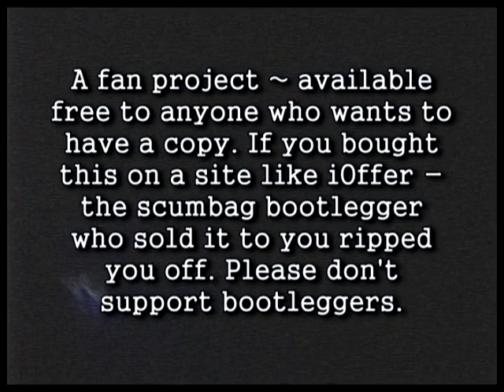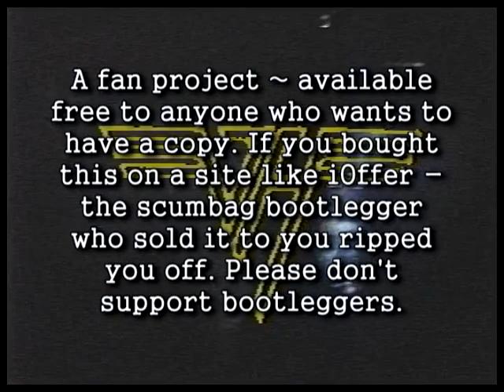Van Halen Worcester MA 10-18-1988 2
Van Halen
Centrum
Worcester, MA
October 18, 1988
CBG Classic Master Video Series Vol. 47

video: (CBG) Ricoh R-600 (same specs as Sony CCD-V5) 8mm camcorder (w/ 2X teleconverter
lens) master 8mm analog tape; NTSC, 4:3 PAR, 29.97 fps; transferred to harddrive via a
firewire using a Sony TRV-330 8mm digital camera w/ Time Base Correction; video capture,
editing, and 2-pass VBR encoding done with Sony Vegas Pro 13 at 8.2K max, 7K avg, 1K min;
authored to DVD in Sony DVD Architect Pro 6.

audio: recorded w/ Aiwa-CM30A mic through the Ricoh R-600's external mic in jack; captured
with the video from the master 8mm analog tape; audio tweaking done using Sony Vegas Pro
13's 10-band EQ plug-in; LPCM 1536 bit.

All video editing and DVD authoring by Silver Stallion (guitard on Dime).

full show - running time 2hr 10 mins

(disc 1 - 63 mins)
1. A.F.U. (Naturally Wired)
2. There's Only One Way To Rock
3. Summer Nights
4. Panama
5. Mike's bass solo
6. Runnin' With The Devil
7. Why Can't This Be Love
8. Mine All Mine
9. Al's drum solo
10. You Really Got Me
11. Finish What Ya Started
12. 5150

(disc 2 - 67 mins)
1. When It's Love
2. Eagles Fly
3. I Can't Drive 55
4. Best Of Both Worlds
5. Ed's guitar solo
6. Black And Blue
7. Ain't Talkin' 'Bout Love
8. Cabo Wabo
9. Rock And Roll

A 1 minute 13 second segment of "There's Only One Way To Rock" from the 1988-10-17
Providence show is used to cover up a long security duck at this show.